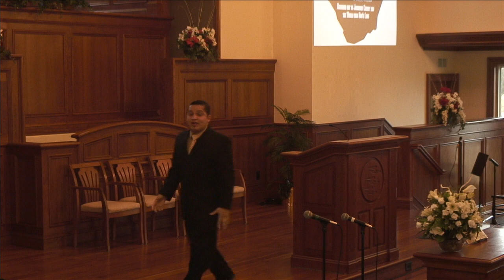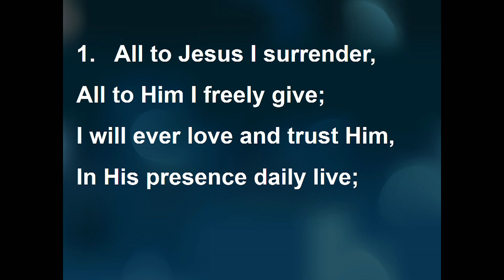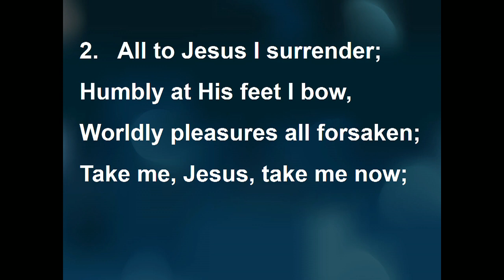Finding Purpose: How High - Pastor Jose Laporte (2/10/2018)